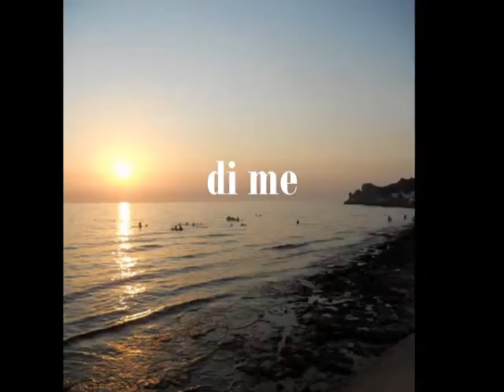Ventre. Poesia di Grazia Tarascio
Foto di Lido Conchiglie, Sannicola, Lecce di Grazia Tarascio